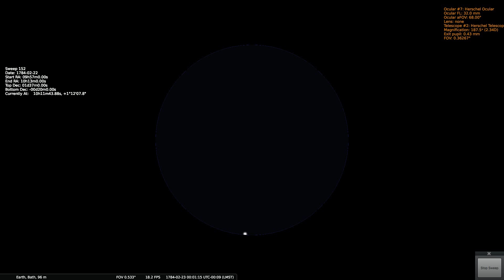Herschels Sweep 152